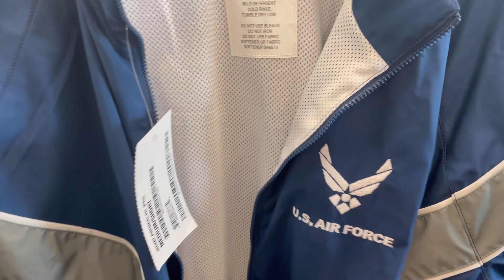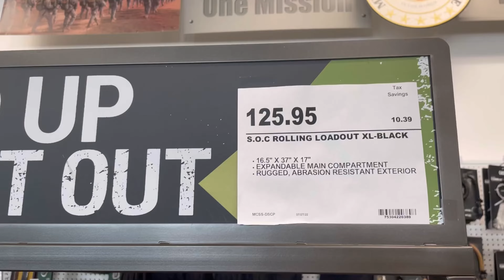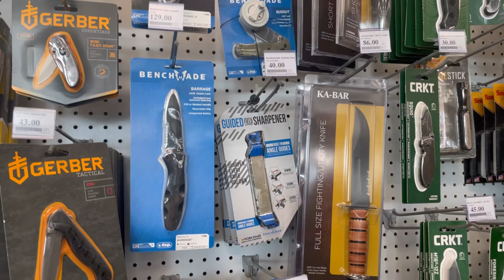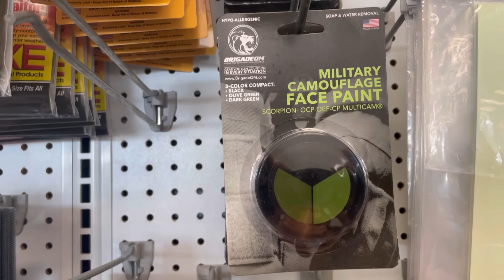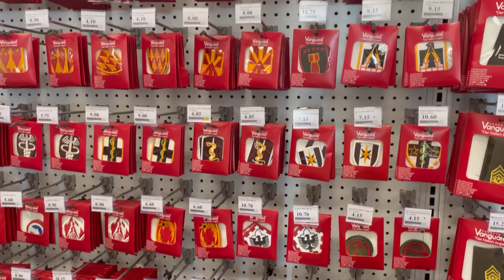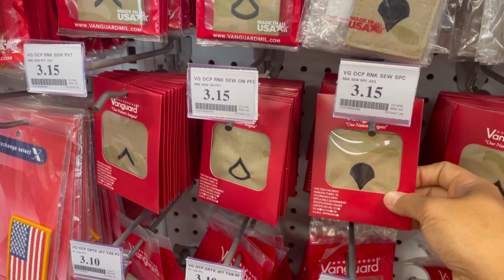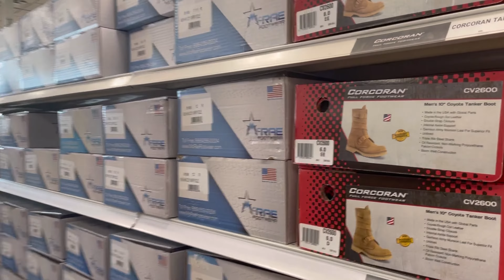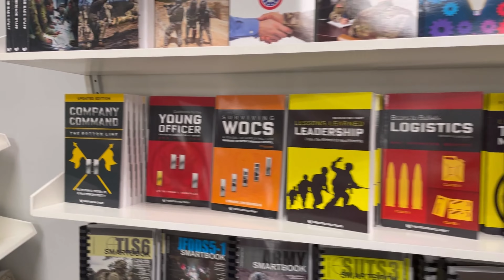Dạo quanh của hàng bán đồ lính Mỹ - Đôi giày lính Mỹ giá bao nhiêu- Cuộc sống tại Mỹ.